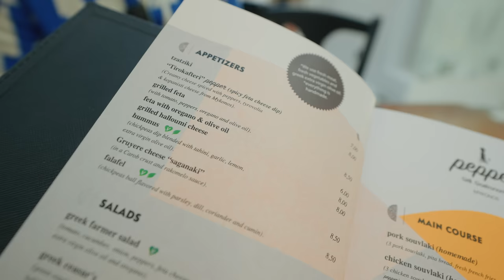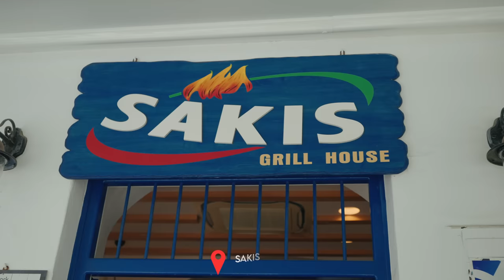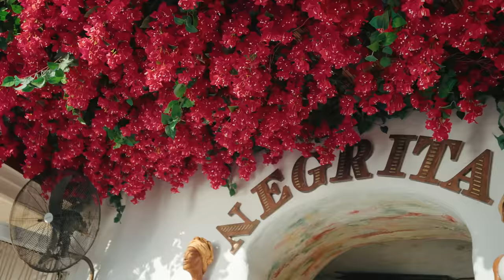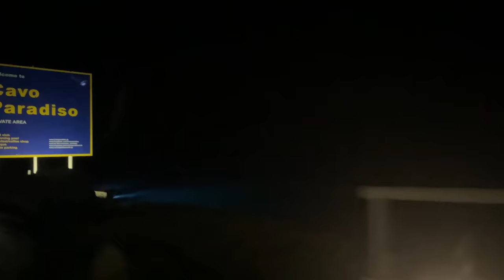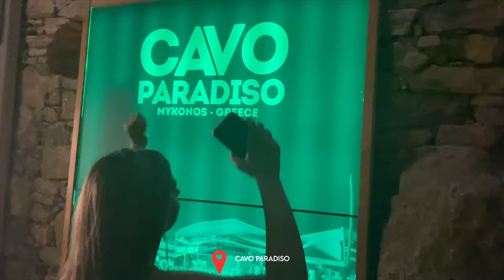Exploring MYKONOS TOWN | IS THIS FOR REAL?| Greece Travel Guide 2022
Exploring Mykonos Town in Greece. Best places to check out and my recommendations for restaurants, bars and more!